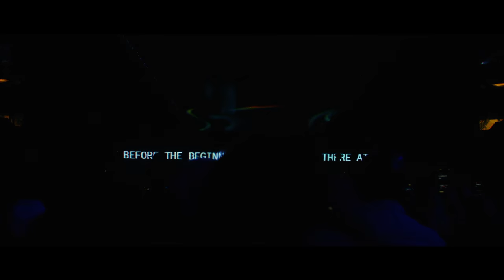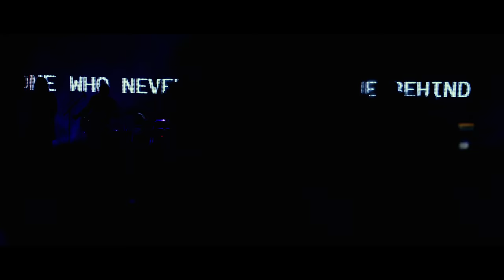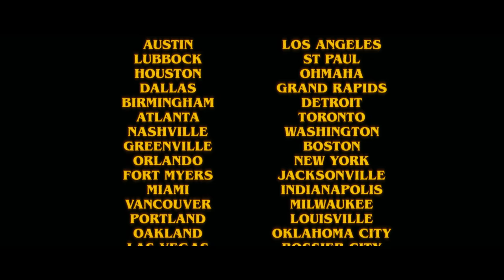The People Tour: Live from Madison Square Garden (Act IV) – Hillsong UNITED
UNITED presents The People Tour: Live from Madison Square Garden (Act IV)

Text UNITED to for updates on releases, tours, merchandise and more. (Only available in US, CA, AU, UK).

0:00 - So Will I (100 Billion X)
08:25 - With Everything
13:47 - Oceans (Where Feet May Fail)
21:19 - Good Grace
28:38 - Echoes (Till We See The Other Side)

Listen to UNITED's album The People Tour: Live from Madison Square Garden